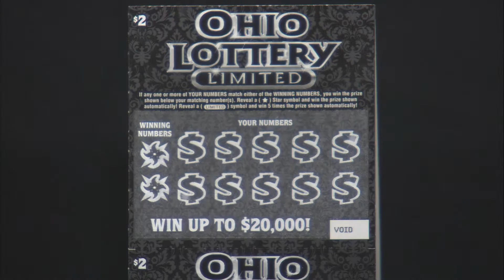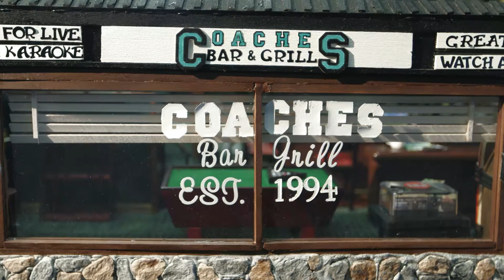In the Know August 2016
It's going to be a fun month at the Ohio Lottery! A new instant ticket, a new statewide raffle and a car giveaway all take off in August!